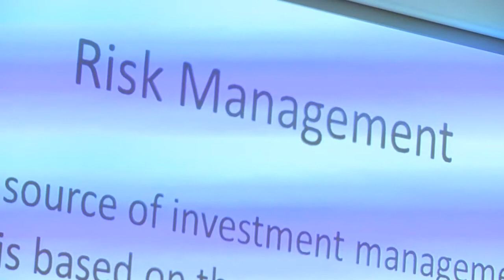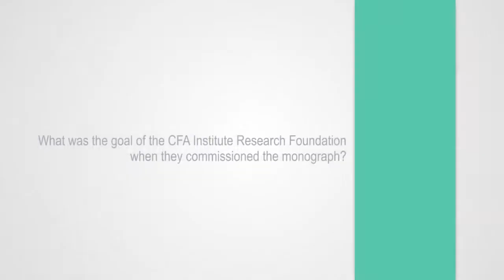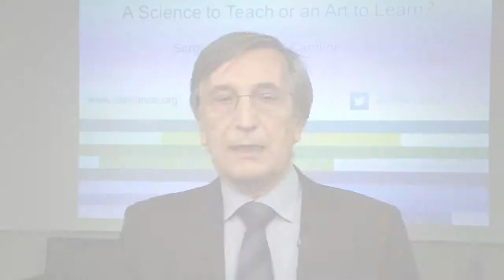Investment Management : art or science?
Sergio Focardi revisits the mainstream financial theories after the global financial crisis.